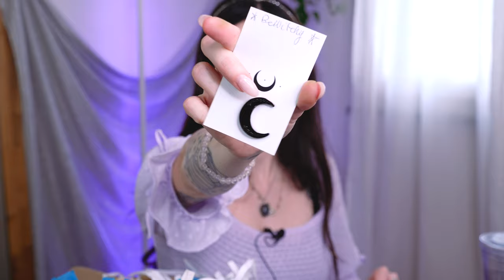🔮CHIEDO ALL'ORACOLO IL MIO FUTURO, NON CI CREDOOOO😦...|MAGIA, STREGONERIA, APRIAMO UN PACCO MAGICO✨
𝒂𝒏𝒏𝒚𝒆𝒐𝒏𝒈𝒉𝒂𝒔𝒆𝒚𝒐♡

TI PIACE LA BOX MAGICA?

❤Che luci utilizzo?
❤ Che microfono uso?

Sorridete, SEMPRE!